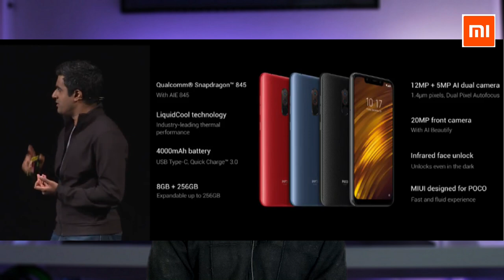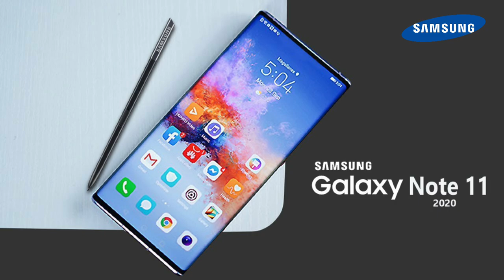Upcoming smartphones in 2020 Telugu | Technicalanjan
▬▬▬▬▬▬▬▬▬▬▬ஜ۩۞۩ஜ▬▬▬▬▬▬▬▬▬▬▬▬
       ▓▬▓▓▒▒▒░░░ Open This Description ░░░▒▒▒▓▓▓
▬▬▬▬▬▬▬▬▬▬▬ஜ۩۞۩ஜ▬▬▬▬▬▬▬▬▬▬▬▬

3) Dont Forget To Leave A Comment About How Did You Liked The Video.!!